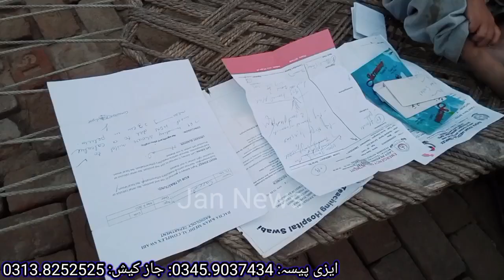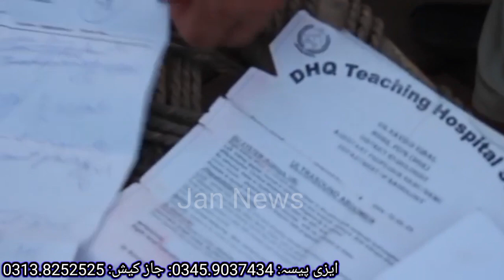khidmat Da Olas With Jan: // Ep # (474) // ده افغانستان نه راعلی یوه مجبوره کورنی //